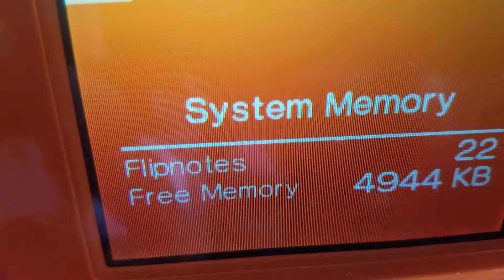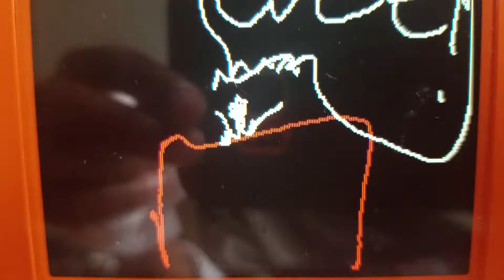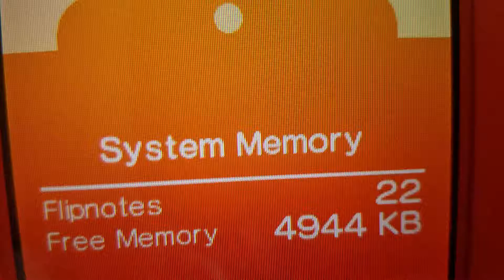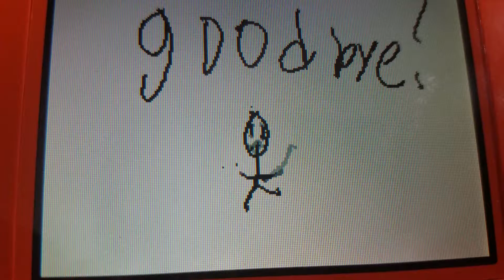DERPY SONIC| Nintendo flipnotes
0:01 BOI.
0:04 Tomodachi life: belly
0:12 TRICK STYLE!  AYE AYE AYE!
0:18 reading
0:34 freaking rapping crappy version
0:54 World's best backwards driver?
1:00 Fishing
1:11 SPRING TIME!
1:28 derpy sonic vs jayjayb123
1:38: DERPY SONIC YOUR TWOOO SLOW!!
1:58 tomodachi life
2:51 DS trucker/⚾baseball
3:15 goodbye